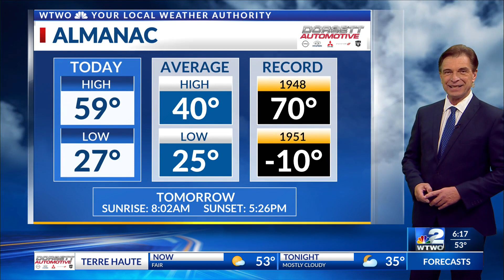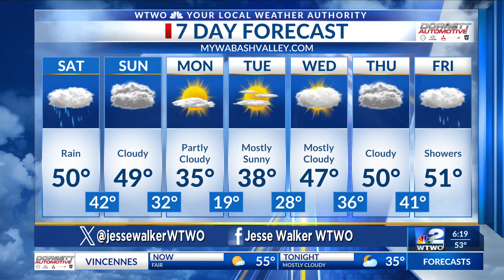6pm Weather 12-15-23